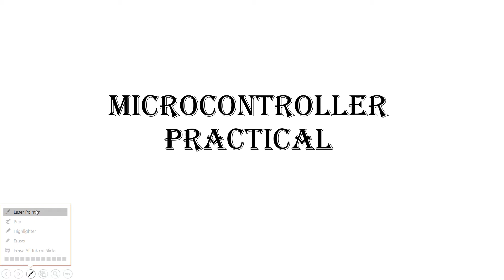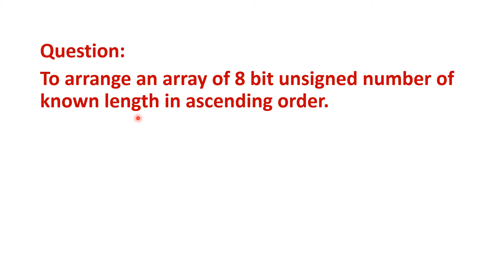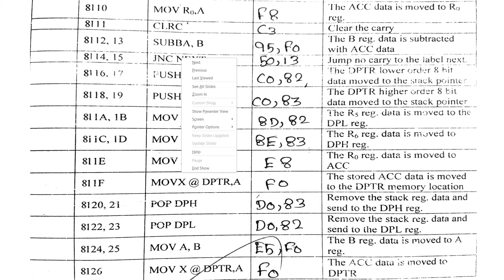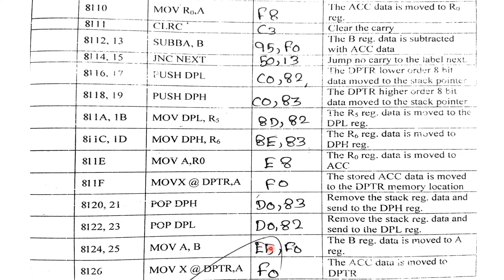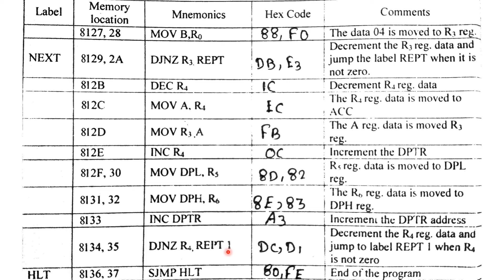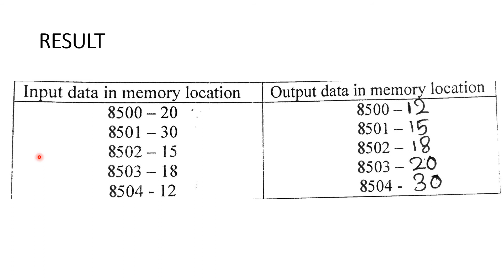Micro Controller 8051 Lab | Ascending Order Practical